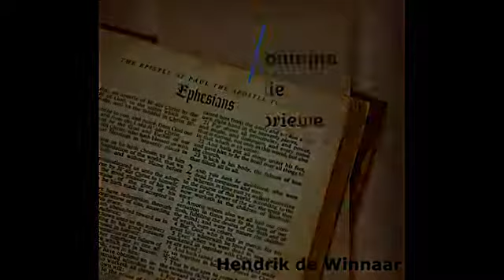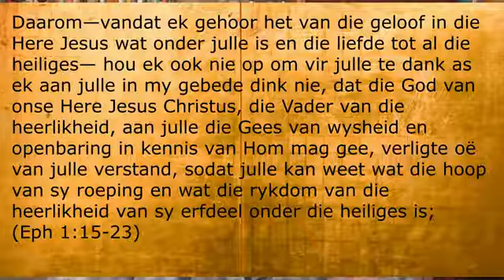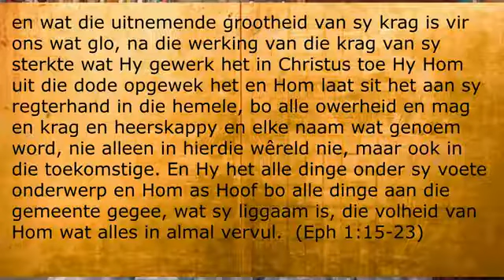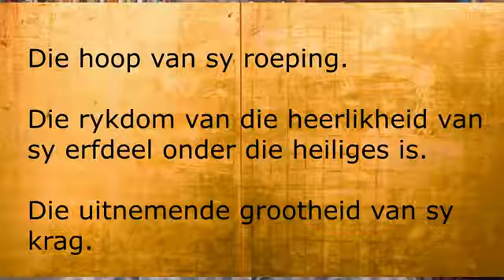5 Efesiers, die Koningin van die Sendbriewe Efesiers 1 15 23